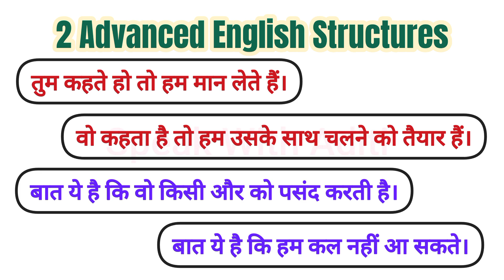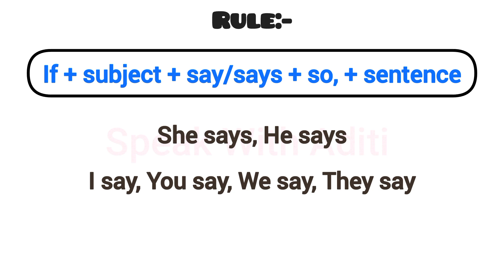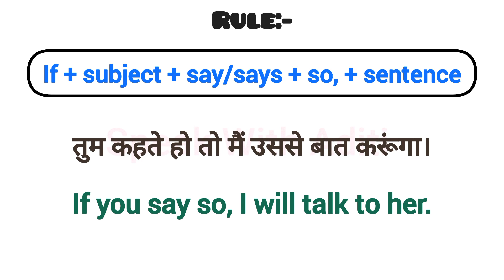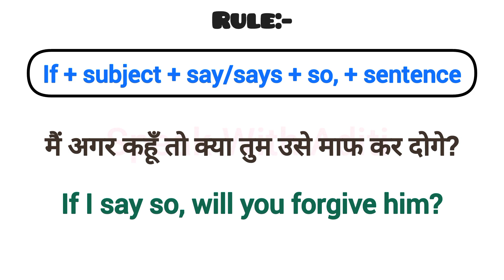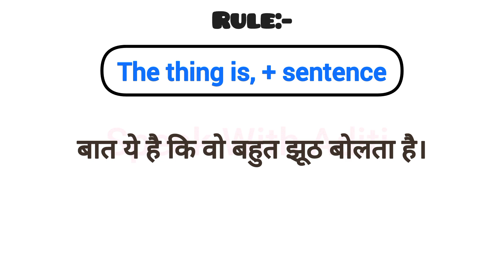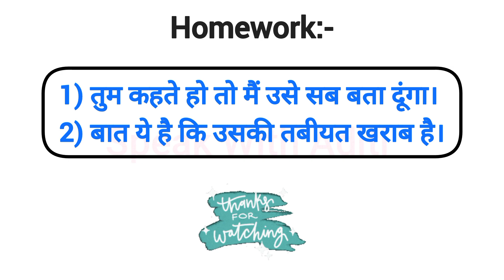Advanced English Structures | Daily Use English Sentences | Advance Structure in Spoken English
Your Queries -

Advanced English Structure in Spoken English
Daily English
English Speaking
English Speaking Practice
English Learning
Spoken English
Learn English